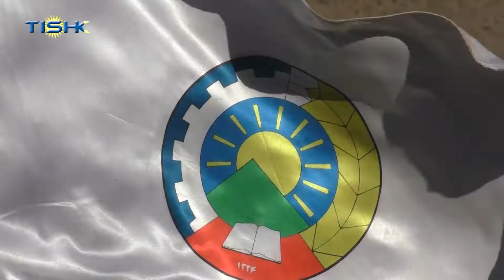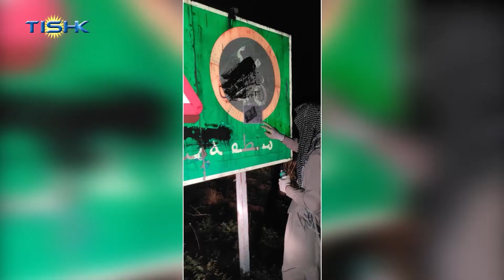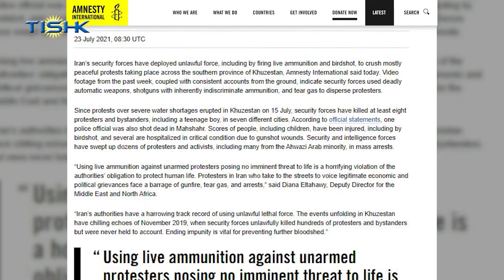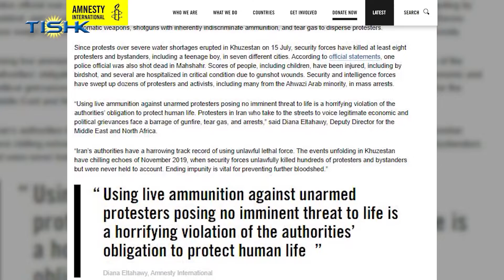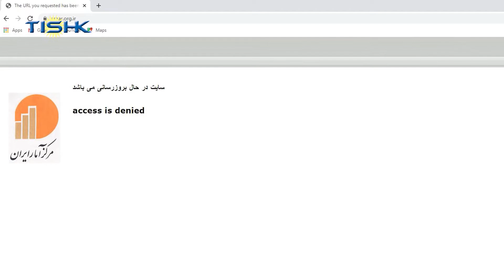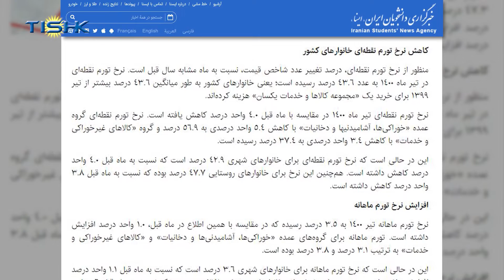هەواڵەکانی ناوەندی هەواڵی تیشک، شەممە ٢ی گەلاوێژی ١٤٠٠